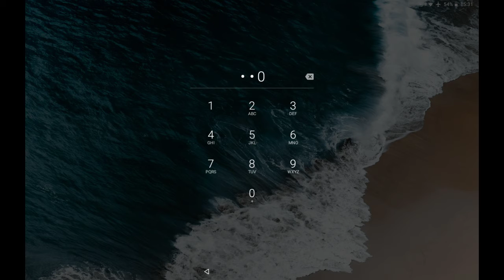Nieuwe screen recorder! || Brawl stars #15